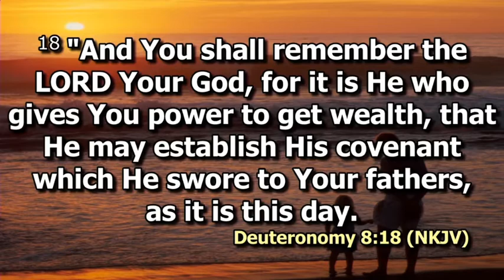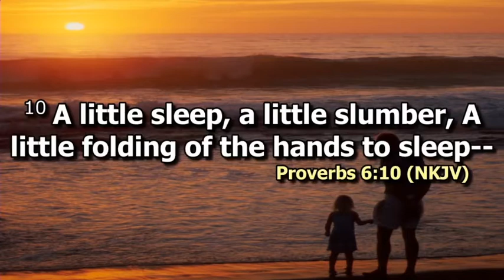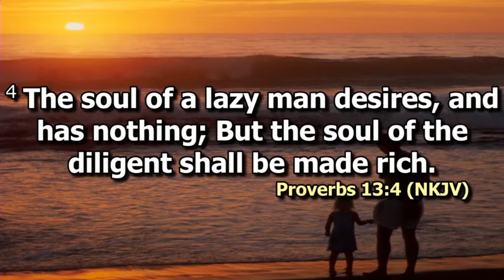ICC 2019 | Personal Finance & Wealth Creation |Rev. Francis Mungai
ICC 2019